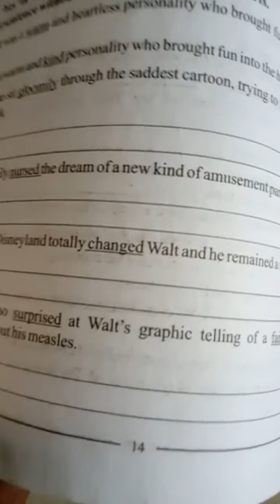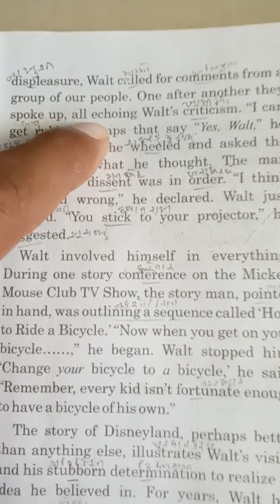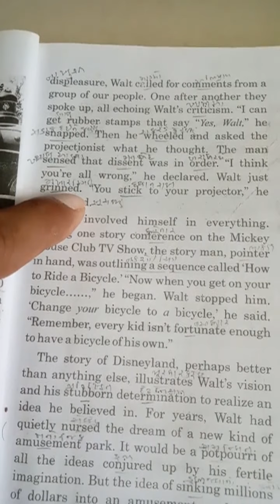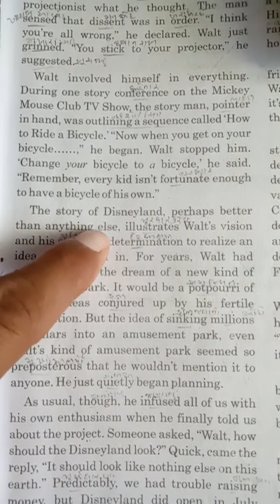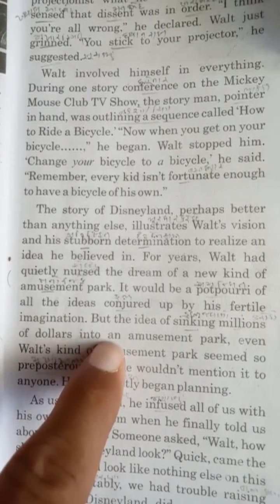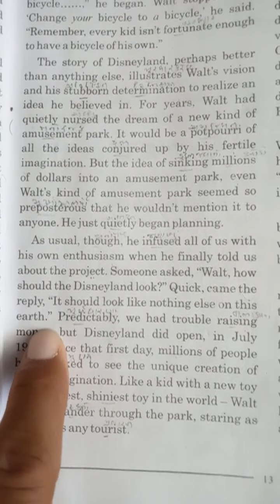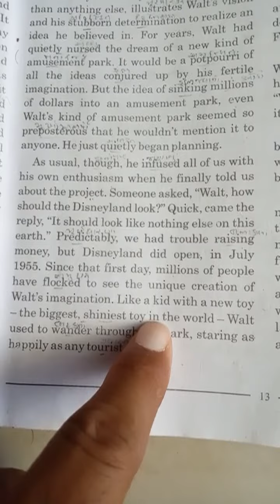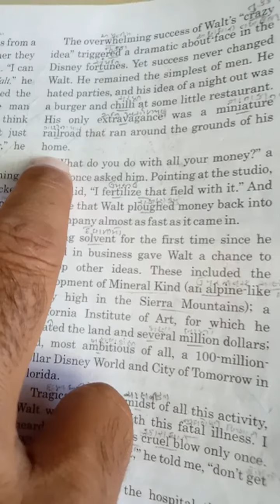MADYAMIK STD 12 part 12 ENGLISH